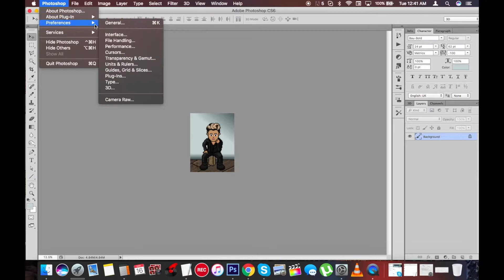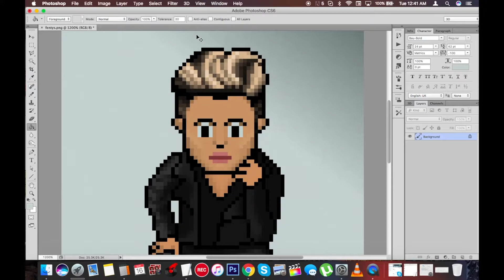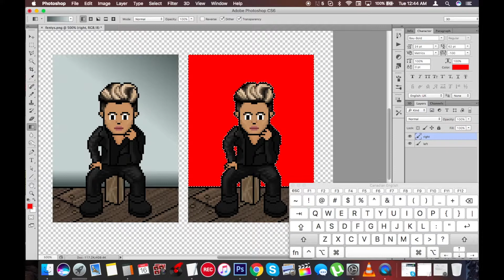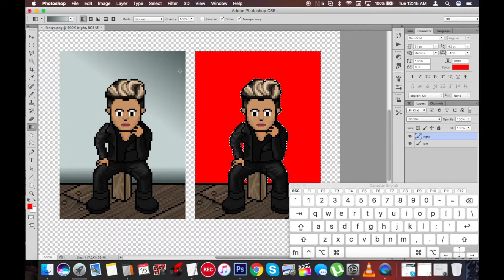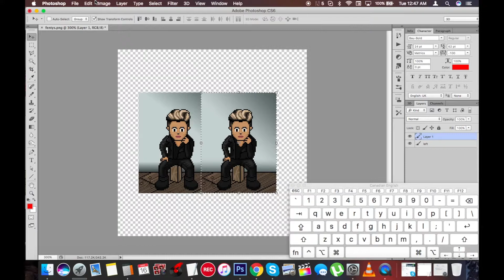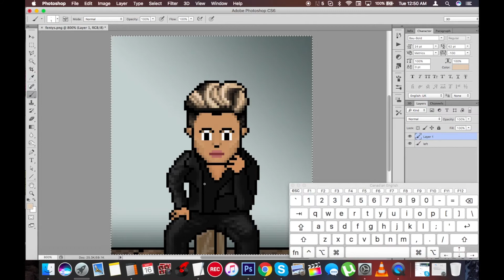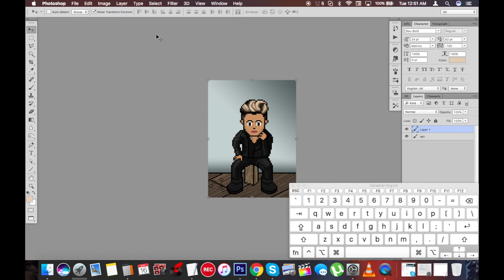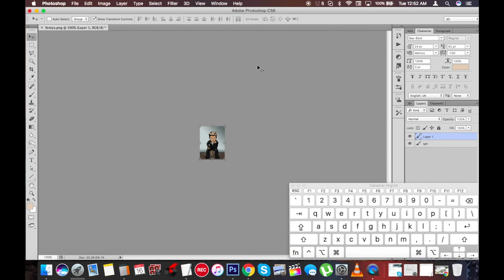Tristan's Pixel Art Tutorial (The Photoshop Basic's)